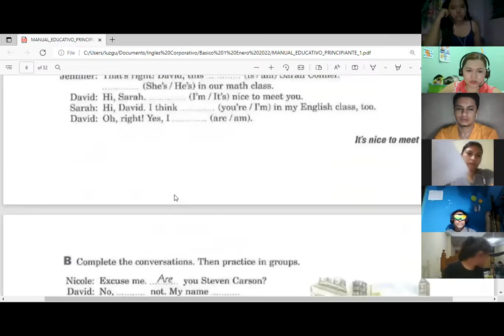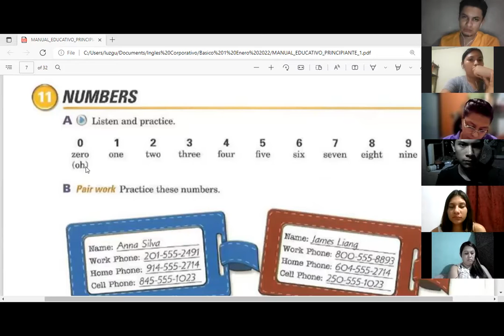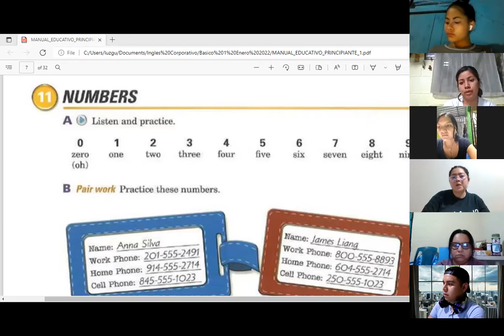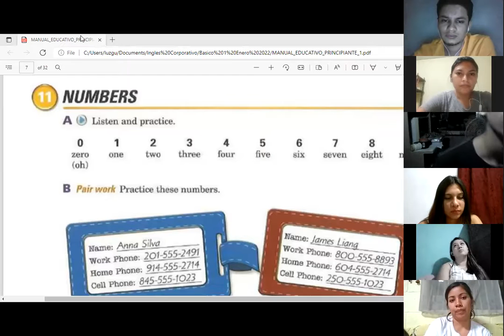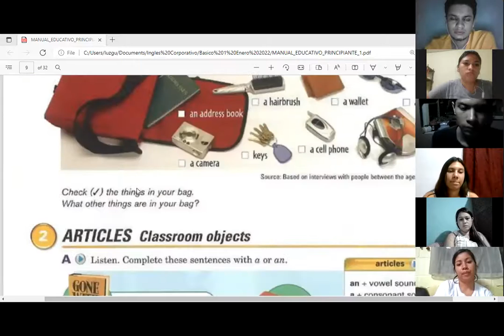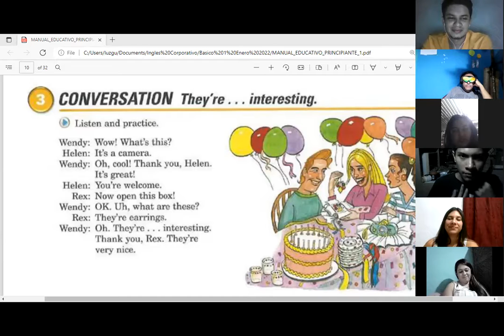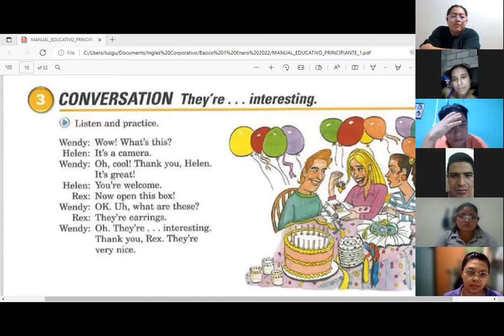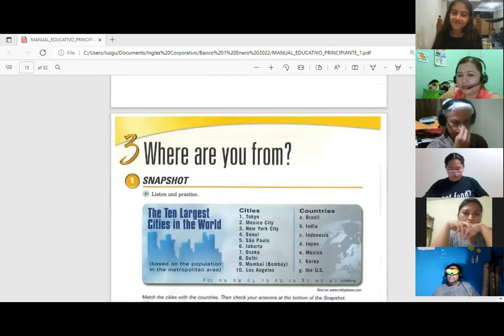Ingles Corporativo- Class 8 Numbers P1 8-9